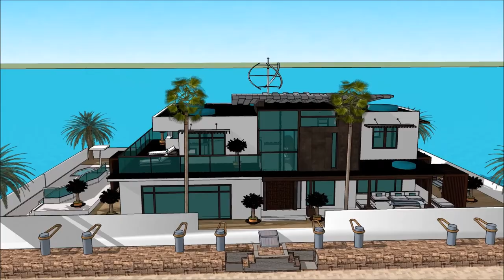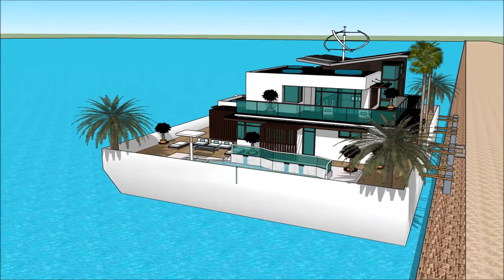AUSTRIA HAUSBOOT BOOT TULLN AUSTRIAN BOAT SHOW TULLN AN DER DONAU 2018 HOUSEBOAT Grand Yacht Luxury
The houseboatzania launching an innovative high-end luxury yacht houseboat home design potentially as a display of exhibition of the AUSTRIA HAUSBOOT BOOT TULLN AUSTRIAN BOAT SHOW TULLN AN DER DONAU 2018 HOUSEBOAT Grand Yacht  Luxury.

The collection of the Houseboatzania concept of AUSTRIA HAUSBOOT BOOT TULLN AUSTRIAN BOAT SHOW TULLN AN DER DONAU 2018 HOUSEBOAT Grand Yacht  Luxury consists of high luxury and architectural art pieces in minimalism combined with living on the waterfront of the harbour of

The houseboat yacht design has the basis to sustain living with high standards and contemporary structural design at AUSTRIA HAUSBOOT BOOT TULLN AUSTRIAN BOAT SHOW TULLN AN DER DONAU 2018 HOUSEBOAT Grand Yacht  Luxury with numerous of prospects for excessive living and celebrating the desire of life worldwide: